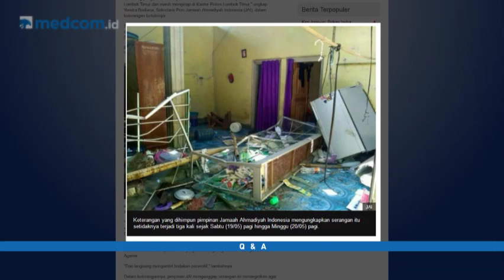Q & A - Mohon Bersabar, Ini Ujian (6)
Indonesia merupakan negara besar yang terdiri dari pulau-pulau yang kaya akan suku, budaya, adat istiadat dan juga agama. Karena itu akan ada banyak perbedaan dan juga pola pikir antar masyarakatnya. Salah satunya adalah perihal kebijakan Menag yang merilis 200 nama mubaligh serta kinerja Kemenag melawan paham radikal dan ekstrimisme.